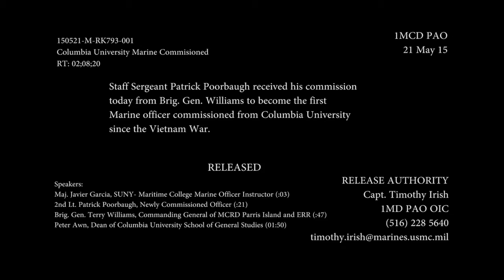Columbia University Marine Commissioned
Staff Sergeant Patrick Poorbaugh received his commission today from Brig. Gen. Williams to become the first Marine officer commissioned from Columbia University since the Vietnam War.